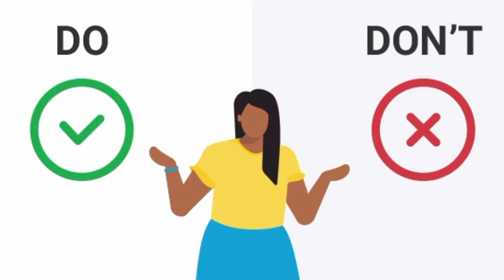Semi Modular interior work advantages|| Low budget interiors vizag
Alpine interiors (vizag)
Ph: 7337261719